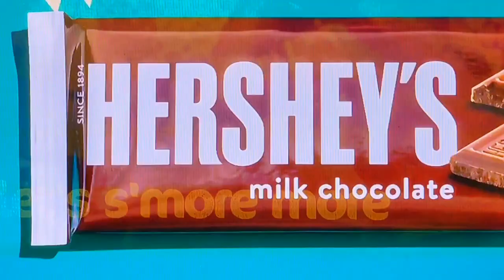And the fun vampires strike again!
Why do they have to remove the fun from things and pretend it is the same?